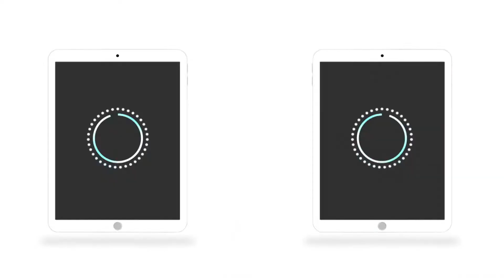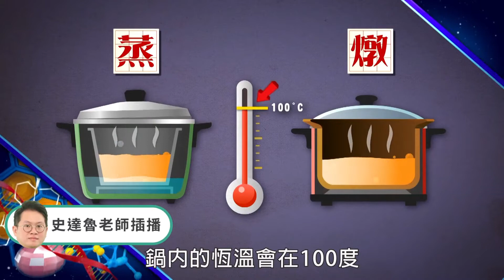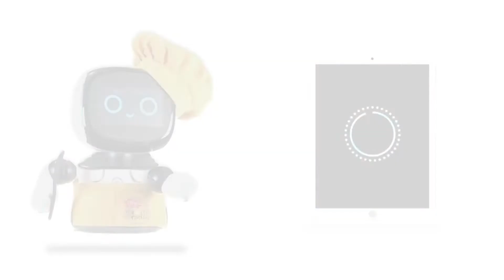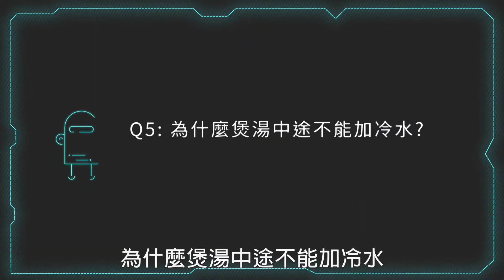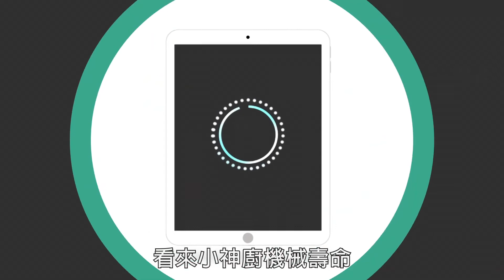《連Siri都想瞭的廚藝科學》名菜故事｜狀元及第粥 ｜EP2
吃了就能考第一名？快來碗狀元及第粥！
Siri看見地球人體力下降時，會把白色橢圓粒狀體加熱成白色糊狀半固態物體來品嘗。
Siri以為這是因為地球人的牙齒不太好，沒想到其實它是一碗「狀元及第粥｣！此種烹煮方式被稱作是「煲｣，是粵式粥點的特色。
但吃了「狀元及第粥｣真的就能考上「狀元｣嗎？
還是只有狀元才能喝到這碗粥呢？
00:00 Start
01:00名菜卡通－狀元及第粥吃了就能考第一名嗎？
02:20外表軟軟爛爛，內在營養價值超高？
02:53煲粥一定要配砂鍋？煲粥神器！
03:22是不是買到黑心砂鍋？砂鍋裂掉很正常？
04:02改良版砂鍋不再裂？
04:41煲湯中途不能加冷水？
05:05煲粥不用邊攪拌？你可以在床上多躺一分鐘！